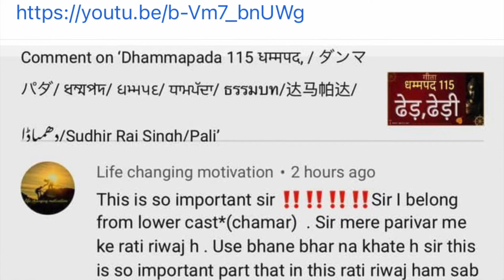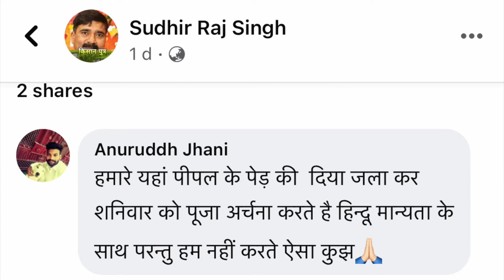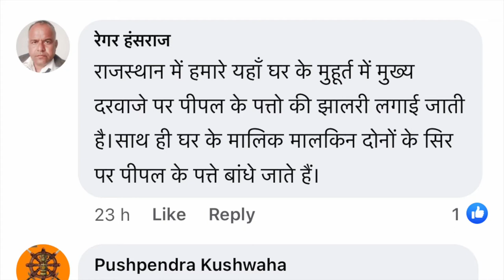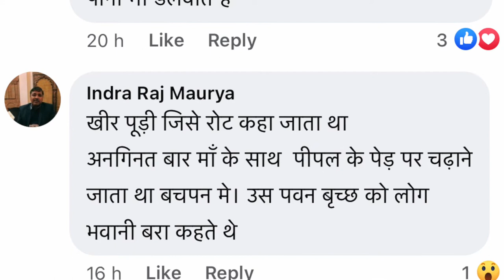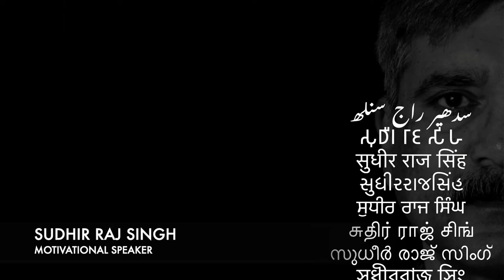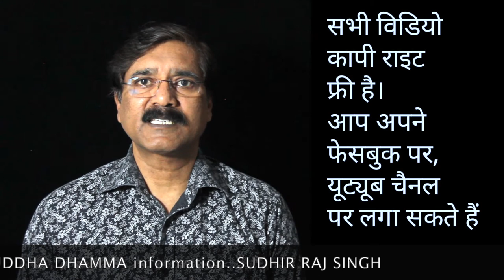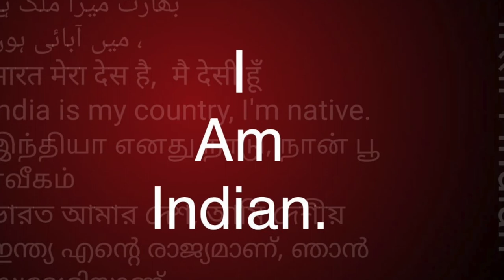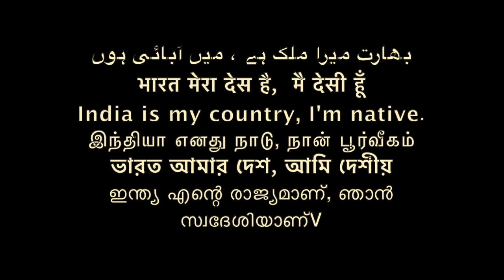बुद्ध ही भूत है /Sudhir Raj Singh/Team Twenty Two